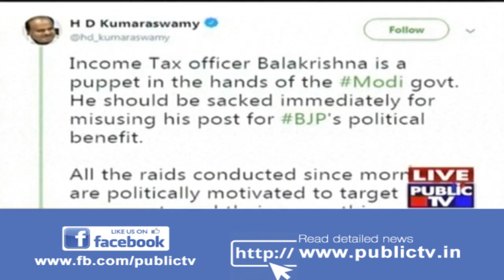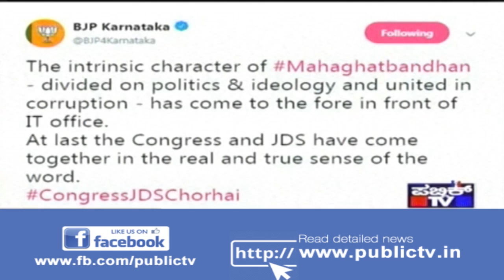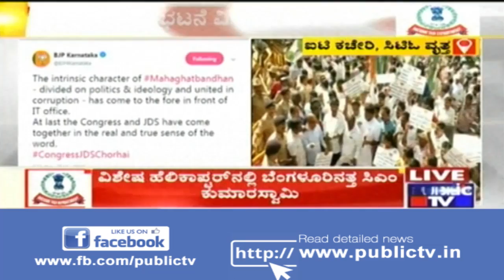CM Kumaraswamy Says I-T Officer Balakrishnan Must Be Sacked From Office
cmkumaraswamy csputtaraju | CM Kumaraswamy Says I-T Officer Balakrishnan Must Be Sacked From Office